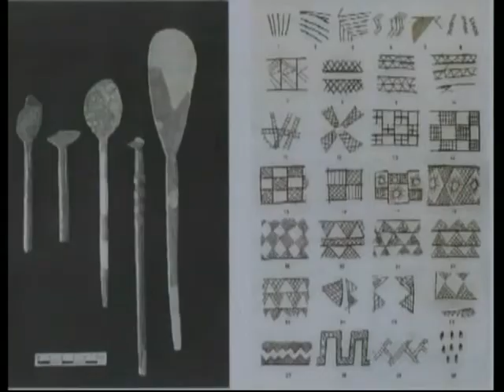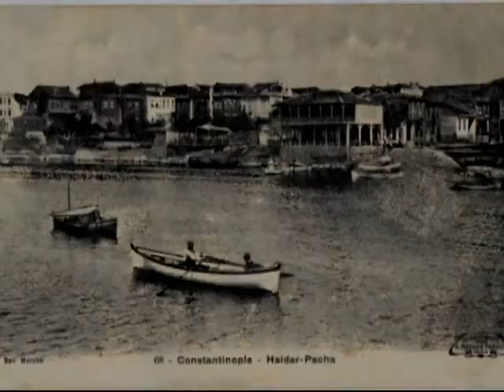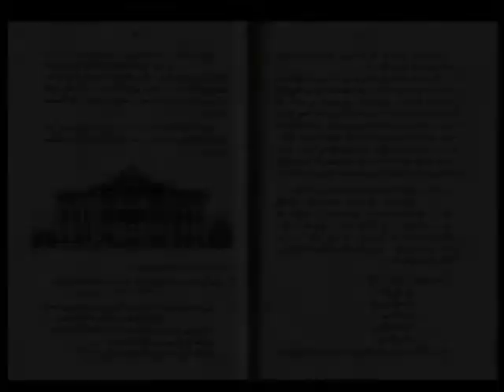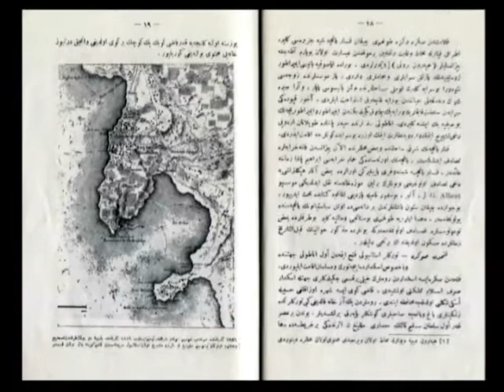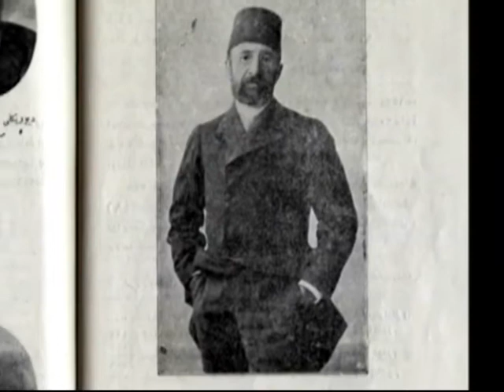KADIKÖY BELEDİYESİ - DÜNDEN BUGÜNE KADIKÖY - OSMAN HAMDİ BEY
Yaşadığımız toprakların kültürel mirasının korunmasında öncü bir rolü olan Osman Hamdi Bey, birçok farkı alanda yaptığı çalışmaların yanı sıra bizler için farklı bir özelliği ile de ön plana çıkıyor. Prof. Celal Esat Arseven'in araştırmalarına göre Osman Hamdi Bey 1855 yılında Şehremaneti olarak kurulan Kadıköy'ün ilk Şehremini yani Belediye Başkanıdır ve bu görevi bir yıl süreyle yerine getirdikten sonra 1876 da Mustafa Yaver Bey'e bırakmıştır.